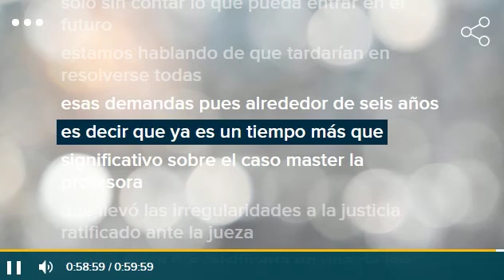CSIF denuncia el colapso en juzgados en cláusulas suelo